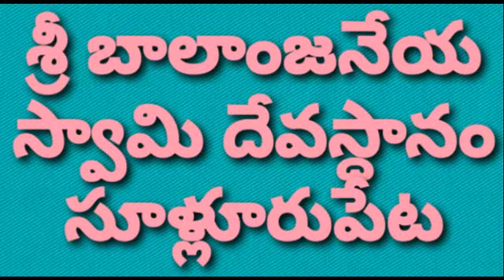Tomorrow onwards Karthika deepam at temple